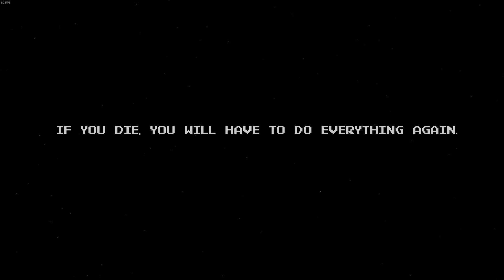Anglerfish part 3 End of first playthrough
The game only saves when you die. Every time you die, something changes. Every change is based on where and how you died. Go on an epic adventure only equipped with your trusted shotgun, your wit and your strong stomach for disturbing exploration. Can you survive a night at the bar, Anglerfish?